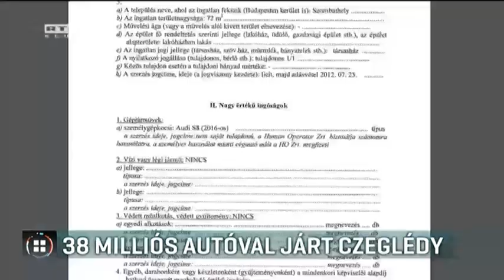38 milliós autóval járt Czeglédy 17-08-03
Luxusautót és milliós fizetést kapott Czeglédy Csaba attól a cégtől, amely a gyanú szerint 3 milliárdos kárt okozott azzal, hogy nem fizette az általa foglalkoztatott diákmunkások után a közterheket. A szombathelyi MSZP-s Czeglédy június közepe óta van előzetes letartóztatásban, több száz diák pedig azóta sem kapta meg a májusi fizetését. A Fidesz szerint az MSZP és a Demokratikus Koalíció el akarja tussolni az ügyet, az ellenzéki pártok ezt cáfolták.